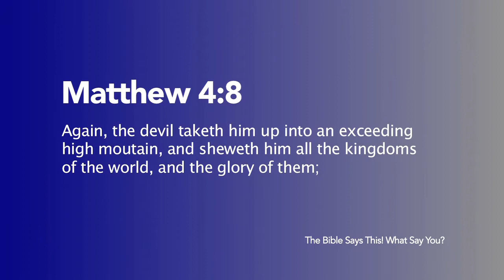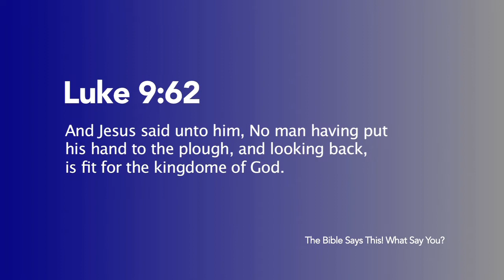What Say You? - "The Sin of Idolatry" Segment 3 of 3